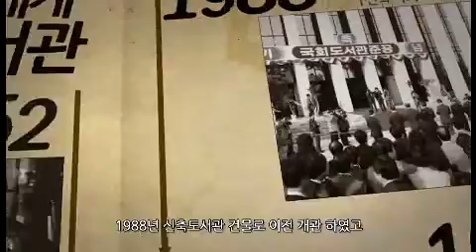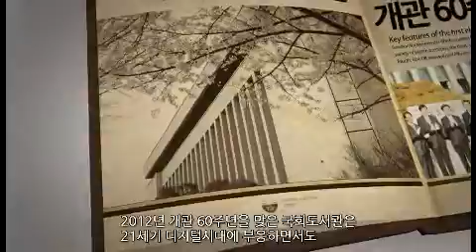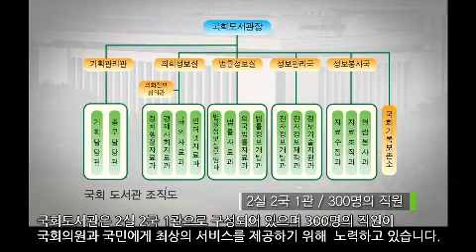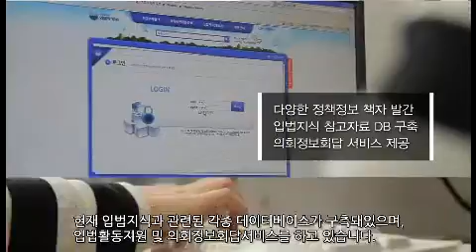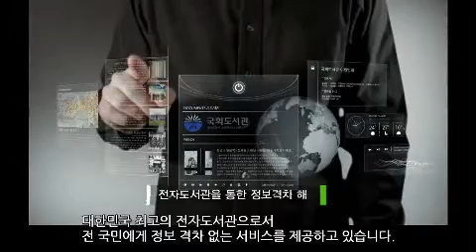2012년 한국어판 VOD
지식과 정보가 나비처럼 자유로운 세상, 국회도서관

전 세계 지식 정보를 수집하여 국회와 국민에게
최상의 서비스를 제공하고 있는 세계 일류 의회도서관 입니다.

더 좋은 서비스, 최고의 도서관

1952년 전시 수도 부산에서 단 한 명의 직원과 3천 권 남짓한 장서로 문을 연 국회도서관 1963년 국회도서관법 제정을 계기로 독립기관이 되었으며 1988년 신축도서관 건물로 이전 개관 하였고 1998년에는 20세 이상 국민이면 누구나 이용할 수 있도록 국회도서관을 전면 개방하였습니다. 이 후 다시 18세 이상 국민으로 이용자를 확대하고, 야관 개관, 독도 분관 설치 등을 통해 국민에게 열린 도서관을 지향해왔습니다. 한편 2006년에는 국회도서관 사고등을 개관하였고 2010년에는 천 번째 학술정보교류협정을 체결하여 지식정보 자료 확충과 전달에 최선을 다하고 있습니다. 나아가 2011년에는 청소년도 이용을 가능하도록 하여 국회도서관의 문턱을 더낮추는 한편, 법률정보실을 신설함으로써 일류 의회도서관으로서의 면모를 강화하였습니다.
또한 일찍이 1997년부터 전자도서관 구축사업에 매진해 온 국회도서관은 현재 대한민국 최고의 전자도서관으로 자리매김하였습니다. 2012년 개관 60주년을 맞은 국회도서관은 21세기 디지털시대에 부응하면서도 인류의 지식유산을 전승하는 세계 최고의 의회도서관으로 나아가기 위한 결의를 다졌습니다.

국회도서관은 2실 2국 1관으로 구성되어 있으며 300명의 직원이 국회의원과 국민에게 최상의 서비스를 제공하기 위해 노력하고 있습니다.
현재 국회도서관은 모두 12개의 열람실, 총 579석의 열람석을 갖추고 있으며 도서, 비도서를 합하여 약 460만 자료를 소장하고 있고 단행본과 학위논문 중 약 100만 개의 논문, 1억4천만 면이 원문 데이터베이스로 구축되어 있습니다. 하루 평균 2천8백여 명, 연간 백만 여명이 국회도서관을 직접 방문하여 이용하고 있습니다.
전자도서관의 경우 하루 평균 9만여 명, 연간 3천3백만 명이 접속하여 이용하고 있습니다. 또한 보다 편리한 의원서비스를 위해 의원 열람실을 설치, 운영하고 있으며 직접 방문이 어려울 경우 필요한 자료를 의원실에서 받아 볼 수 있는 대출서비스를 시행하고 있습니다.

명실상부한 대한민국 최고 도서관 국회도서관은 3가지 중요한 역할을 수행하고 있습니다.

첫째, 의회도서관으로서의 서비스입니다.
현재 입법지식과 관련된 각종 데이터베이스가 구축돼있으며, 입법활동지원 및 외회정보회답서비스를 하고 있습니다.
둘째, 법률도서관으로서의 서비스입니다.
각종 법률정보를 망라한 데이터베이스를 운영하고 있으며, 글린 코리아(Glin Korea)사업을 통해 세계 법률정보망을 구축하고 있습니다.
셋째, 국가대표 도서관으로서의 서비스입니다.
국회도서관은 정기간행물 기사색인과 한국 석사, 박사 학위 논문 총 목록 등의 국가 서지를 구축하고 있으며 대한민국 최고의 전자도서관으로서 전 국민에게 정보 격차 없는 서비스를 제공하고 있습니다.
나아가 국회의원과 공동으로 문화 예술 전시회와 음악회 등을 개최함으로써 국회도서관은 책이 있는 복합 문화공간으로 자리 잡았습니다.

세계 일류 의회도서관이 되기 위해 앞으로도 계속 국회의원에 대한 무한봉사로 지식 입법부 실현에 기여하겠습니다.

국가 지식정보를 수집하고 글로벌 지식정보 네트워크를 확장하겠습니다.
국회와 국민이 자유롭게 소통하는 지식정보 사회를 위해 다같이 힘차게 달려가고 있습니다.

더 좋은 서비스 최고의 도서관 대한민국 국회도서관입니다.